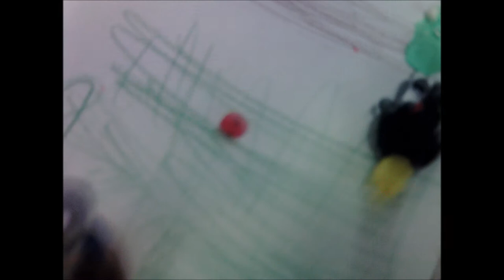Dylan and Raiden's Movie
This movie was made by Dylan and Raiden at our Tinker-a-Thon at Elmhurst College! The movie looks great, good work boys!